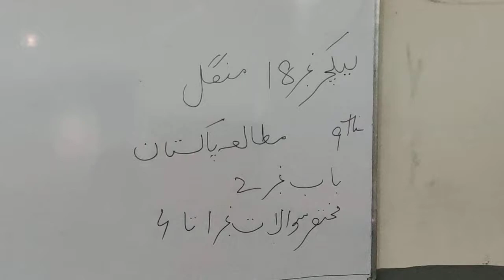Class#9th Pak studies Ch#2 Q#1to4